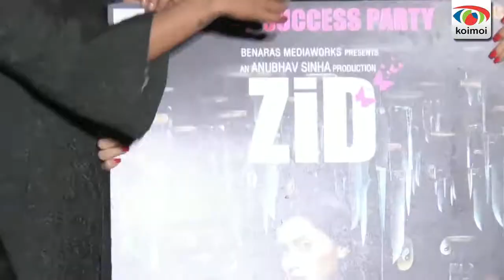Priyanka Chopra Supports Mannara Chopra At Zid Music Celebrations.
During the music celebrations of Zid, the entire star cast and the Desi Girl Priyanka Chopra has graced in the event. Media asked about the controversy that included Priyanka's cousin Mannara Chopra where Priyanka Chopra very smartly brushed it off. Check out the video to know her answer.